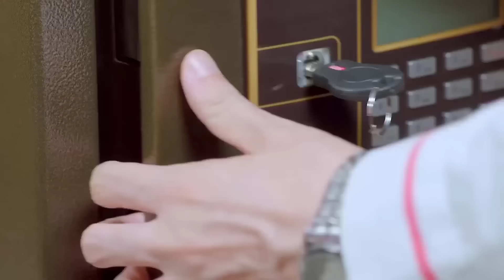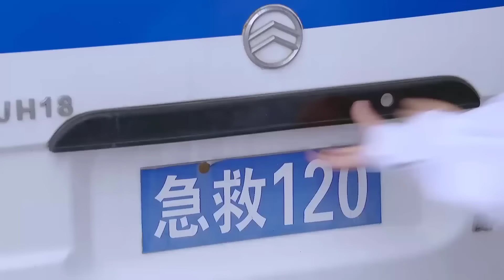BÁ ĐẠO ÉP HÔN - Tập 31 [Thuyết Minh] | Siêu Phẩm Ngôn Tình Tổng Tài Ngọt Ngào Mới Hay Nhất 2024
BÁ ĐẠO ÉP HÔN -  [Thuyết Minh] | Siêu Phẩm Ngôn Tình Tổng Tài Ngọt Ngào Mới Hay Nhất 2024